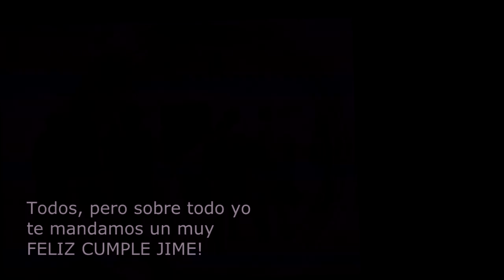Feliz Cumple Jime!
Saludos a Jime desde San Francisco